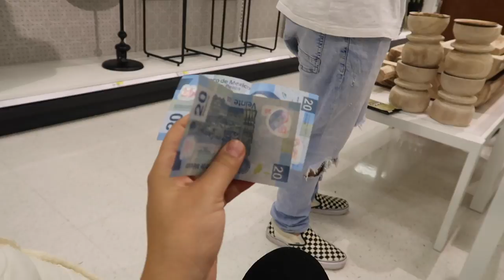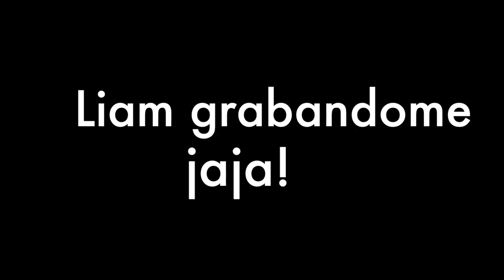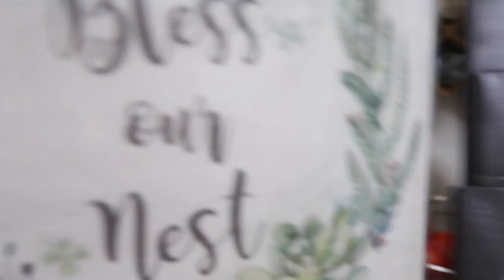ME RESVALE Y ME PEGUE EN MI PANCITA 😰🤰🏻| Mariana Vlogz